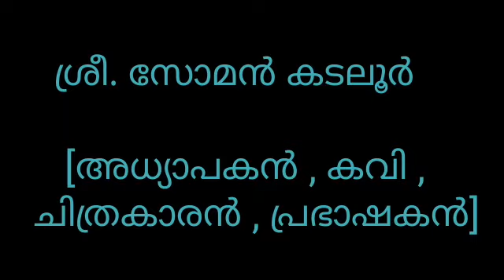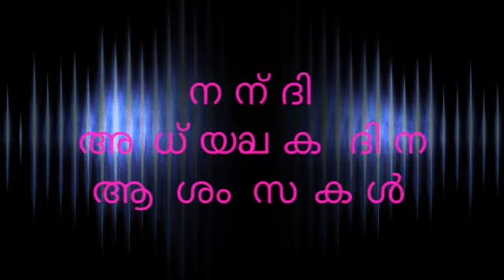അധ്യാപക ദിന സന്ദേശം 2020 സോമൻ കടലൂർ